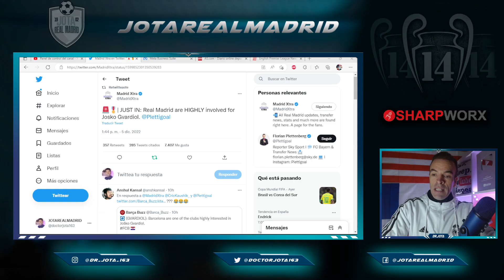El R.Madrid "ALTAMENTE INVOLUCRADO" en Gvardiol